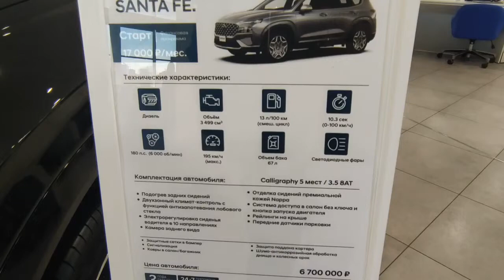NEW Hyundai Santa Fe Überprüfung der Innen und Außendetails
✔️Nachdem Sie das Video „NEW Hyundai Santa Fe Überprüfung der Innen  und Außendetails“ bis zum Ende angesehen haben, werden Sie keine Fragen mehr haben.
🔎 Video „NEW Hyundai Santa Fe Überprüfung der Innen  und Außendetails“